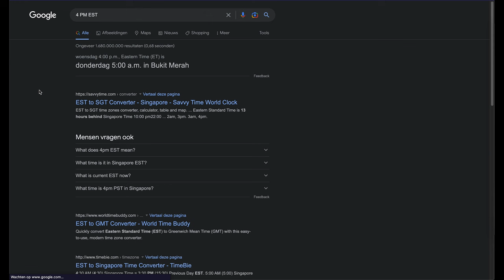How to complete the Wine Not? Quest + All 45 Love Grubs - Pixels Online Game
With Valentine's day around the corner, it is logical to expect a love themed update. And this time is it including a new quest!
You have to make 12 bottles of Heartbeet Wine. For this you need to use a new crop, the Heartbeet, and you have to search Terravilla for another ingredient named the Love Grub.
In this video I show you how to complete this quest, and where to find all the 45 Love Grubs.
Also mark your Calendar, because on February the 14th, there is a special event. And you need to have this quest completed to be able to participate.
So make sure you start right away.

00:00 Intro
00:23 Start the Wine Not? Quest
01:04 Buy and grow the Heartbeet seeds
01:21 Find enough Love Grubs
04:19 Make the Heartbeet Wine and complete the quest
04:54 Important! Save the date
05:24 Find all other Love Grubs (total 45)

🚜 Come Farm With Me 🚜
Bookmark
4081 - Land 🌿
3278 - Space 💫
797 - Water 🌊